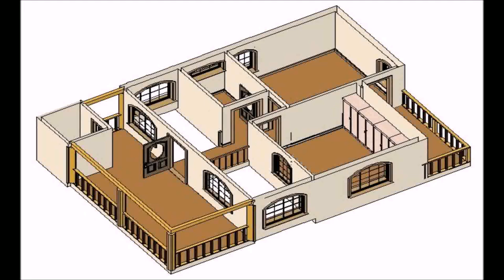Small Home Plans Uk - Gif Maker DaddyGif.com (see description)